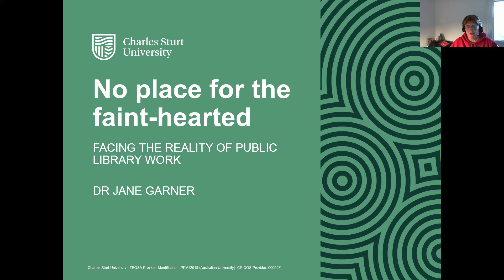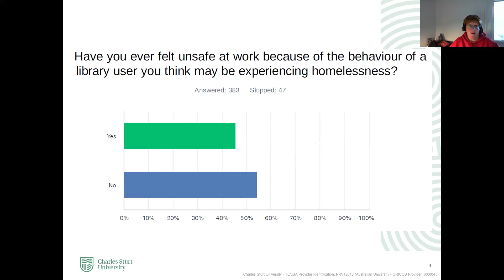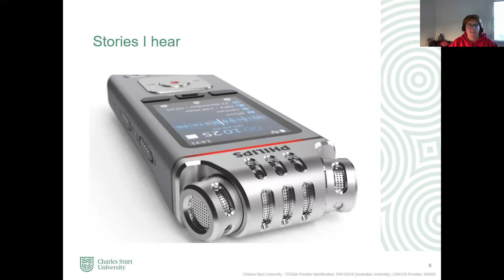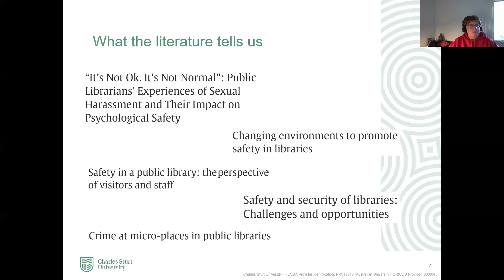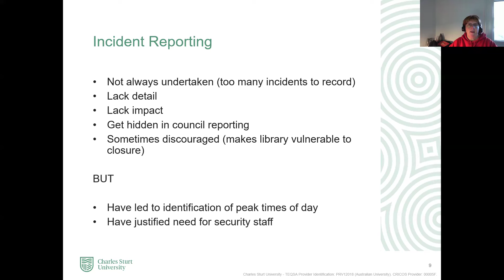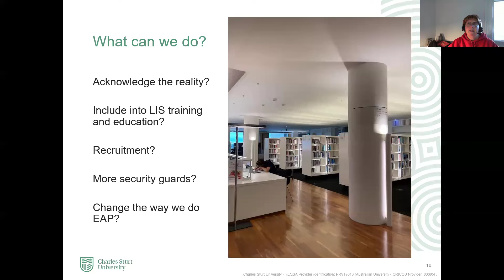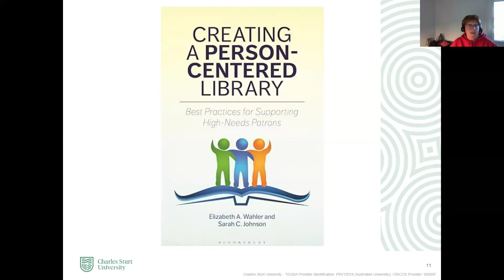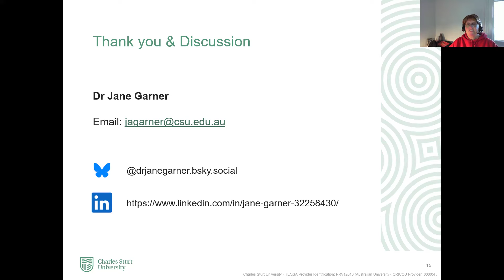No place for the faint-hearted: facing the reality of public library work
Recording made of a presentation first delivered at the Australian Library and Information Association Conference, 2024. This recording was made after the confernce ended as a means of sharing to a broader audience.